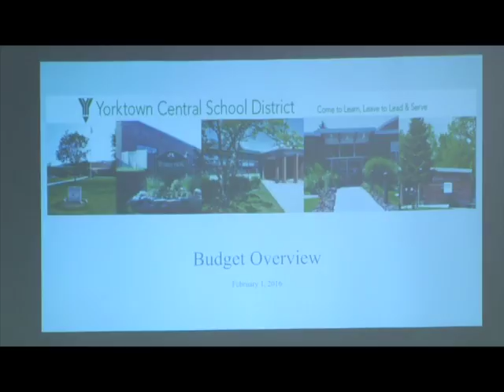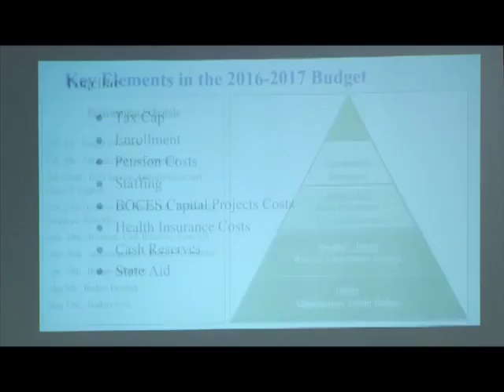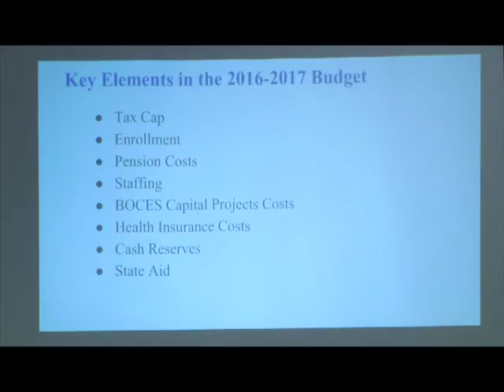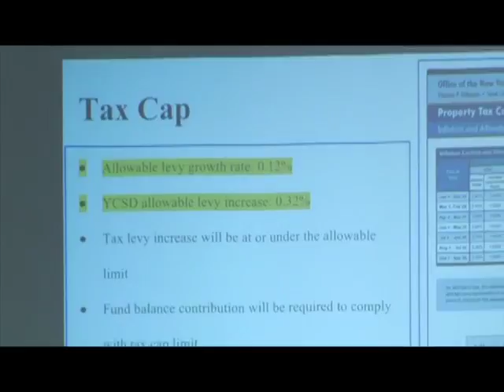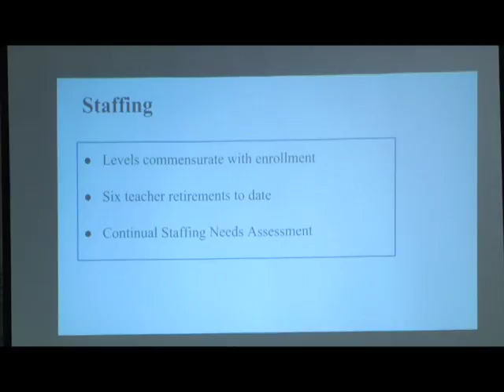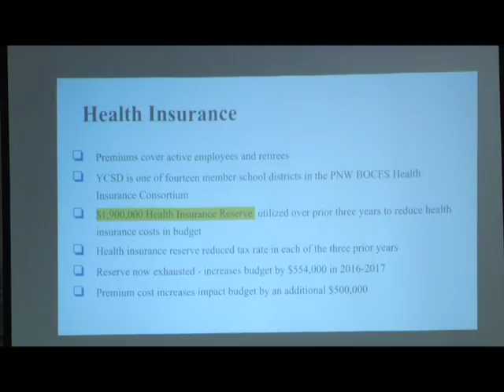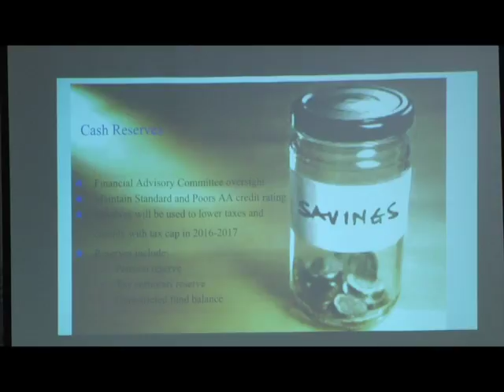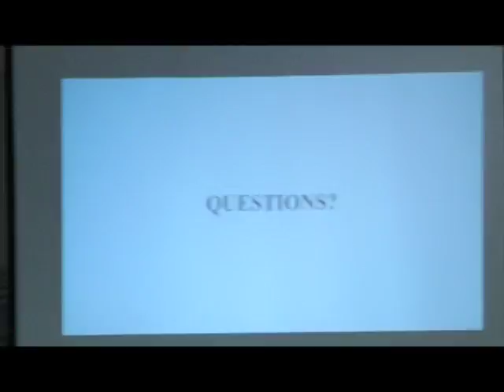BOE Feb 1 2016 YCSD Encoding 1